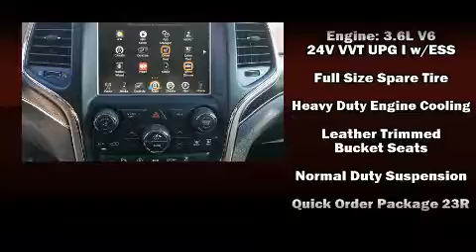2016 Jeep Grand Cherokee Summit RWD in Montgomery, AL 36117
Brewbaker Dodge Chrysler Jeep Ram of Montgomery
300 Eastern Blvd

Load your family into the 2016 Jeep Grand Cherokee. Smooth gearshifts are achieved thanks to the refined 6 cylinder engine, and load leveling rear suspension maintains a comfortable ride. Jeep infused the interior with top shelf amenities, such as: a built-in garage door transmitter, a blind spot monitoring system, automatic dimming door mirrors, a power liftgate, an overhead console, a trailer hitch, and voice activated navigation. Features such as automatic climate control and leather upholstery prove that economical transportation does not need to be sparsely equipped. Rear passengers enjoy the seat heating functionality, keeping them warm during the winter months. With high intensity discharge headlights illuminating your path, you'll always appreciate maximum visibility. For drivers who enjoy the natural environment, a power moon roof allows an infusion of fresh air. Audio features include an AM/FM radio, steering wheel mounted audio controls, and 19 speakers, providing excellent sound throughout the cabin. Jeep ensures the safety and security of its passengers with equipment such as: dual front impact airbags with occupant sensing airbag, front SIDE impact airbags, traction control, brake assist, anti-whiplash front head restraints, a panic alarm, an emergency communication system, and 4 wheel disc brakes with ABS. Adaptive cruise control maintains a pre set distance behind the car ahead of you, simplifying highway driving and enhancing safety. Our knowledgeable sales staff is available to answer any questions that you might have. They'll work with you to find the right vehicle at a price you can afford. We are here to help you.